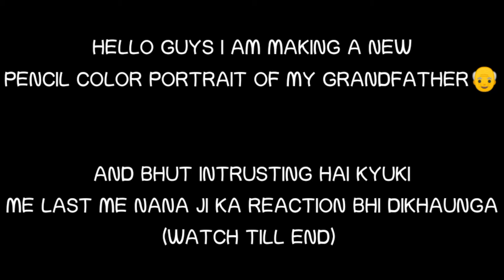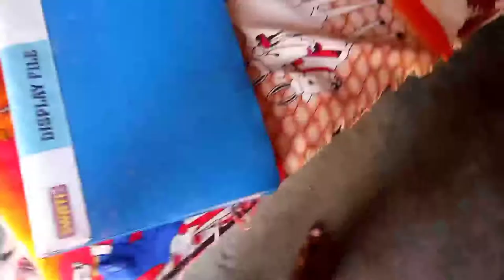Drawing Of My Grandfather❤ | And grandfather reaction | TIMELAPSE VIDEO...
🔴I USED TOOLS 👇

Cartidge sheet

Apsara 4h pencil

Dom's pencil color

Drawing board

Drawing my grandfather
Old man drawing
Drawing of old man
Pencil color old man portrait
Drawing Of My Grandfather❤

Special thanks for (JANJI- HEROES TONIGHT) song in this video...|